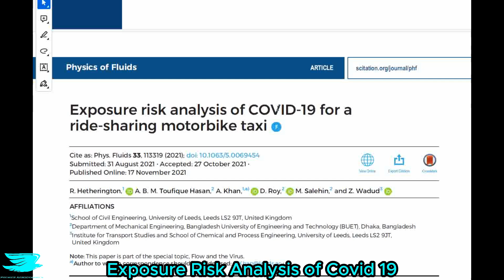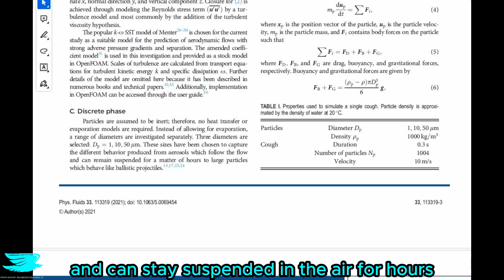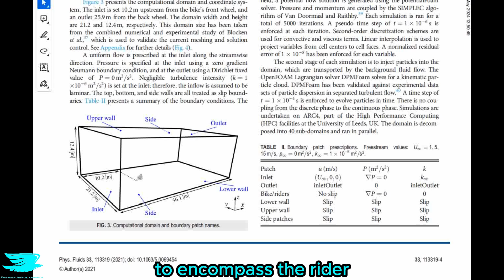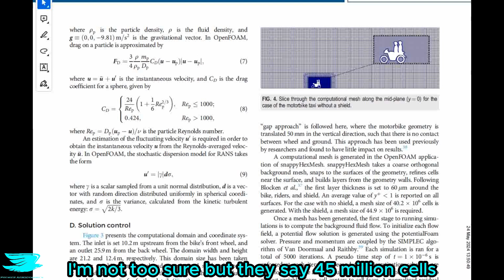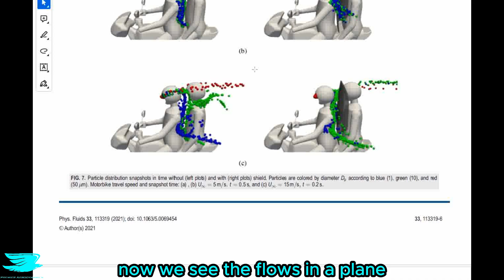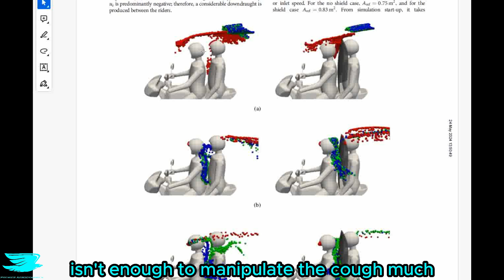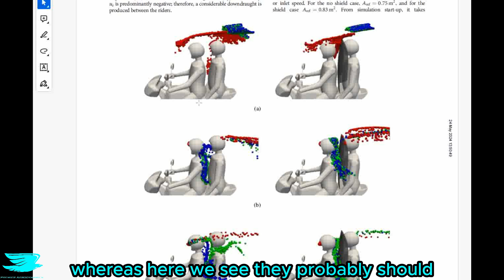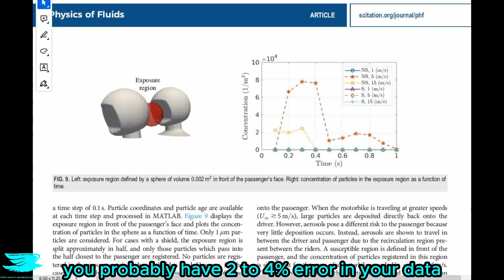Podcast 191 Aerodynamics Of COVID-19 On A Motorbike Taxi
Motorbike taxis are really common in Southeast Asia and parts of Africa. But, how does covid-19 spread due to flow physics when the driver coughs? does the cough hit the passenger?

Find out here in this podcast!

Want an easy way to make your experiments 2-4% more accurate? Check out The Atmosphere Hawk to make your aerodynamic experiments better